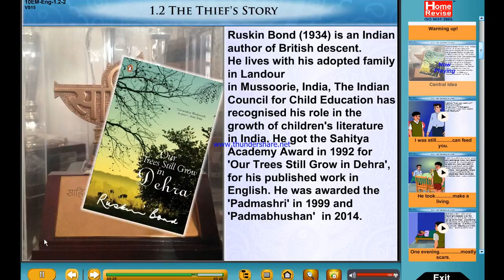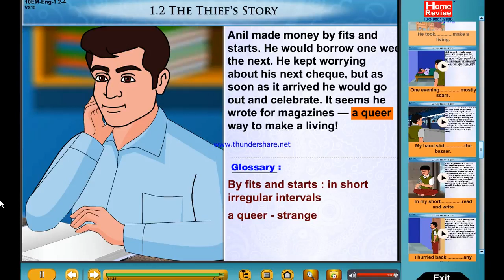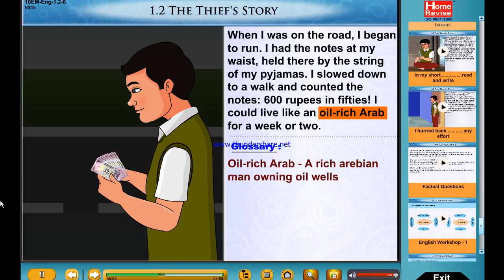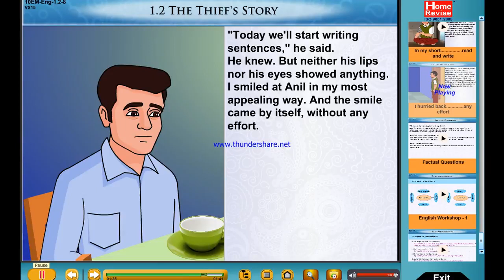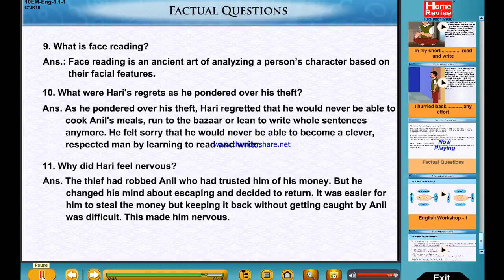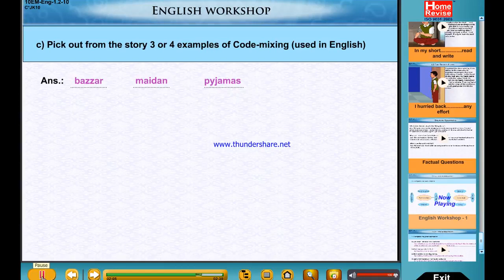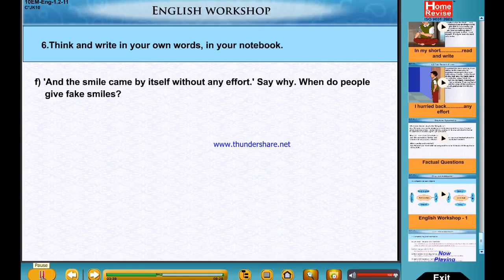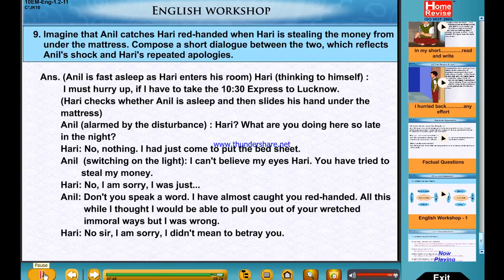Chapter 1 1 Where the Mind is Without Fear HD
english tariq sir